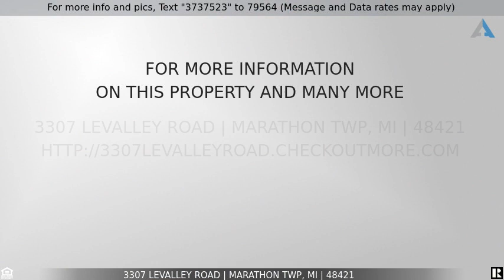Priced at $249,900 - 3307 LEVALLEY Road, Marathon Twp, MI 48421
Home for Sale in Marathon Twp

Great opportunity on this four bedroom colonial on 10 acres.  Home sits way back off the road and has a nice secluded setting.  This home needs work, but is priced to compensate.  The exterior features a huge covered porch wrapping around 3 sides of the home.  Oak kitchen and large dining room.  Living room on the front part of the home has a fireplace, family room addition off the back.  Large master bedroom with its own private half bath.  Three additional nice sized bedrooms.  Both full baths need work.  Full basement is partially finished.  Additionally there is 2 story 24x40 pole barn with cement floors and electric.